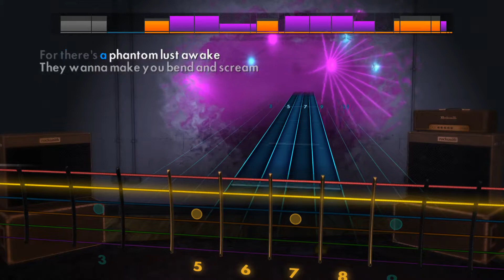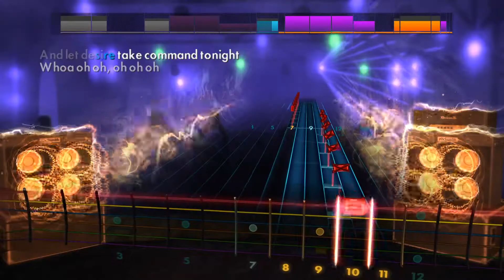Powerwolf - Demons Are a Girl's Best Friend (CDLC Rocksmith 2014)